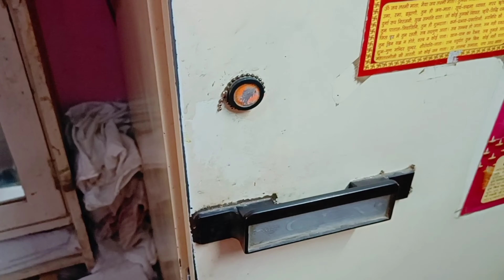‌Govind nain tarbug ko aam samaz kar utaa liya 😆